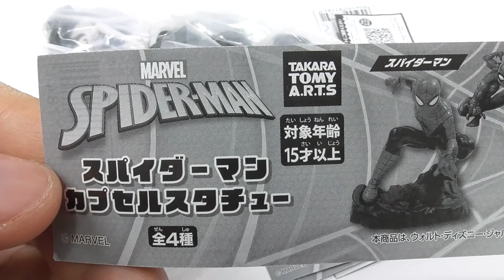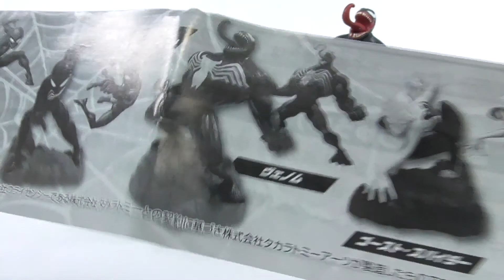スパイダーマン カプセルスタチュー 全4種 Spider-Man Capsule Statue All 4 types(capsule toy)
Spider-Man Capsule Statue All 4 types(capsule toy)

躍動感あふれるポージングが魅力のスタンドフィギュア。こだわりの造形とサイズ感で、ひとつでも映える仕上がりです!
全4種セット。

【セット内容】
ブラックコスチューム・スパイダーマン
ヴェノム
ゴースト・スパイダー

A stand-up figure with a dynamic pose. The size and shape of the figure is carefully crafted, and the finish looks great even as a single figure! The size of the figure is approximately 5.7cm x 7.5cm.

The lineup includes
Spider-Man
Black Costume Spider-Man
Venom.
Ghost Spider